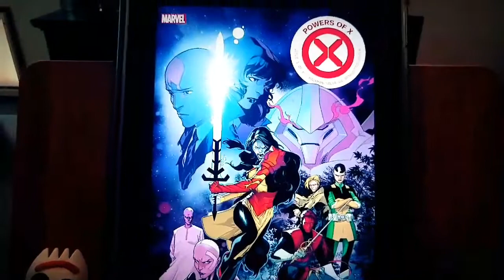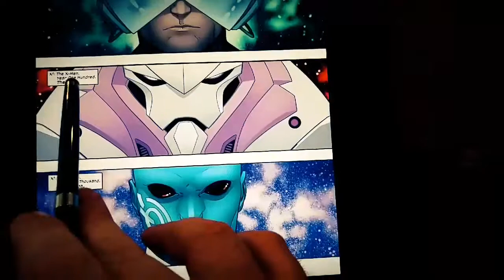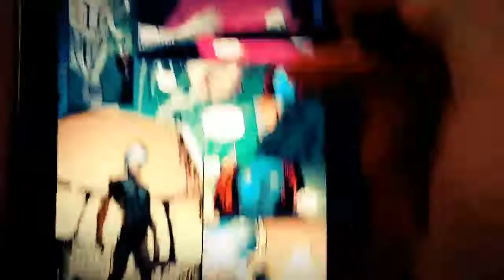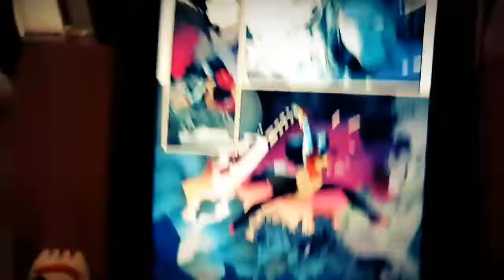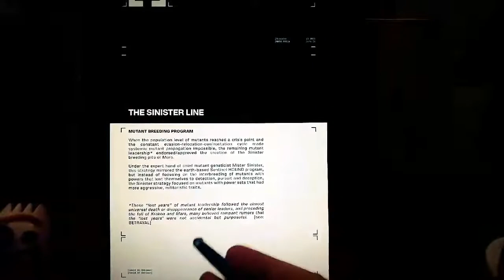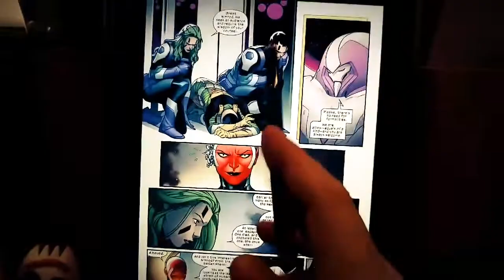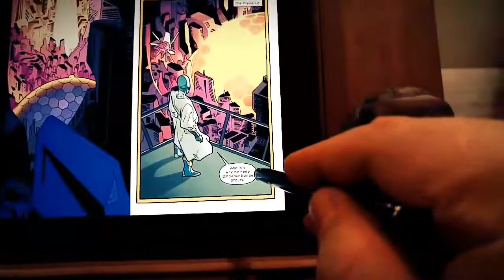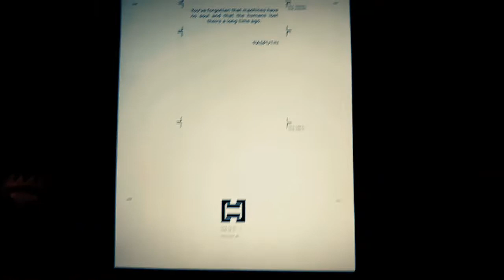Ash on Powers of X #1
Like House of X, I found it difficult to nail my thoughts on this book down. Thankfully, I've been able to discuss that book over the past week, and my feelings have come together more since then. Indulge me as I cover the sister book, of the most eagerly anticipated event in comics this year.

Review starts: 3:25

CHANNEL DESCRIPTION